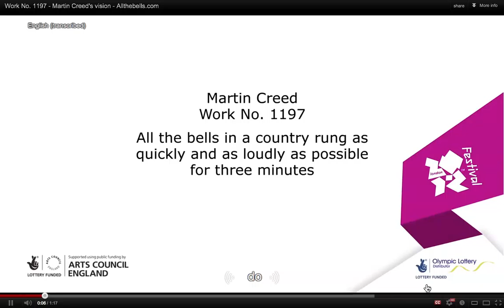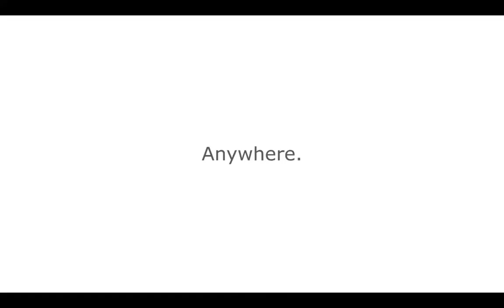allthebells London 2012 intro by Martin Creed with subtitles (from you tube)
London 2012 celebrations kick off in true style with the first day of the Olympics with artist Martin Creed asking the whole country to ring a bell - any bell at 8.12 on Friday 27th July 2012.

UNFORTUNATELY London 2012 has failed to add SUBTITLES to any of the video content asking you to get involved.  So I clicked on you tube's subtitles translation to help me know what was being said.

So this means if you are deaf or hard of hearing like me your perception of what is being asked is somewhat different (with the odd rude word as well) to what hearing people will be hearing - as you can see from the video above.

Sadly this shows that if London 2012 had bothered to take a bit of time consideration by added subtitles properly (for free using then the10million of us who are deaf or hard of hearing might know what is going on and get involved too.